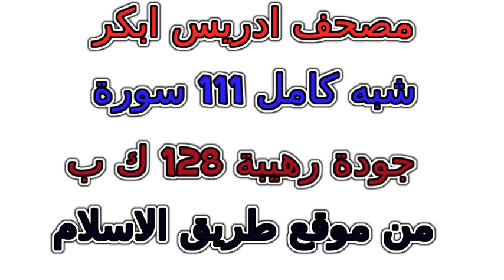سورة 106 قريش مصحف إدريس أبكر